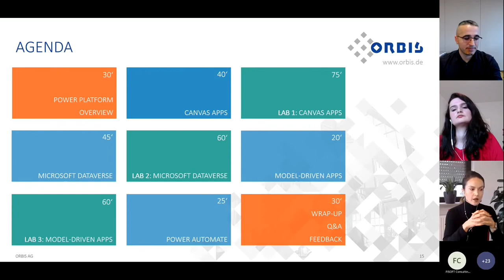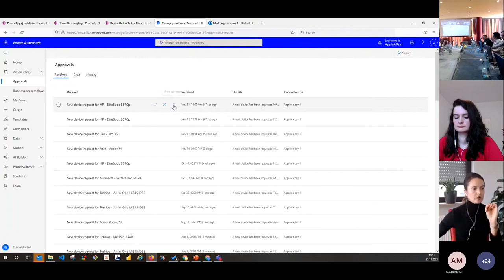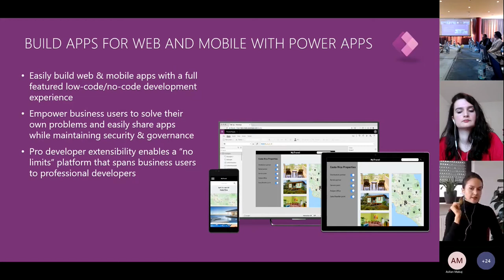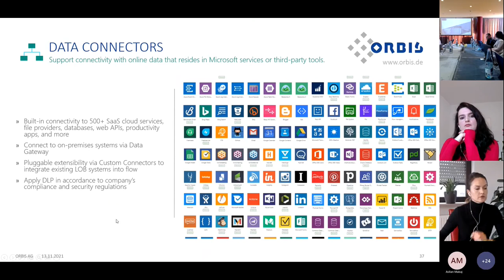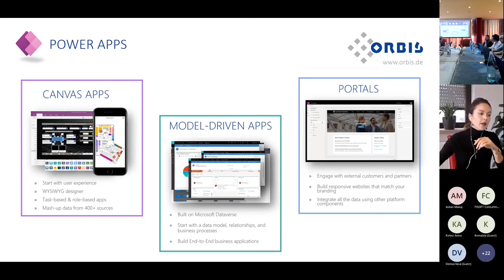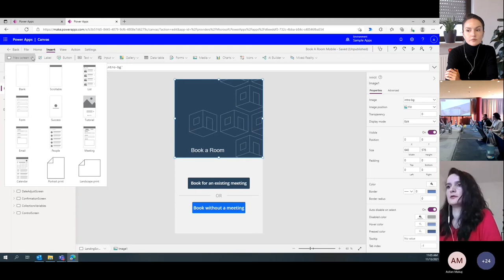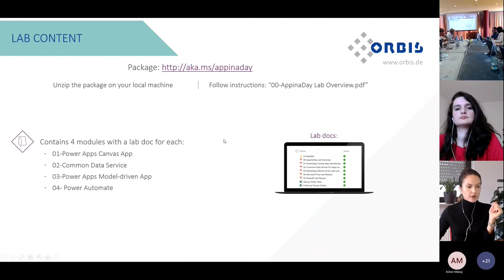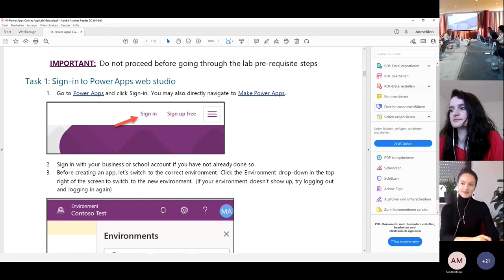[Albanian] App in a day Albania 2021 Part 1/4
Introduction of the Power Platform and Power Apps lab.